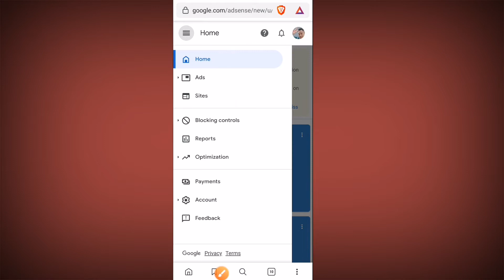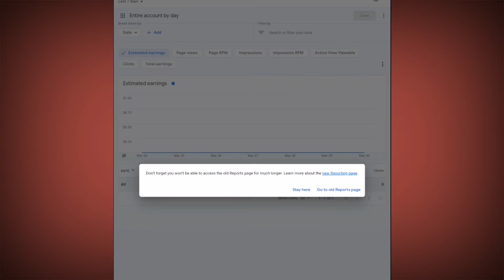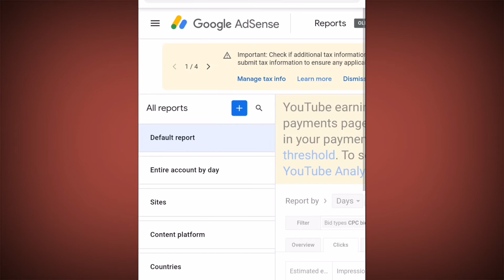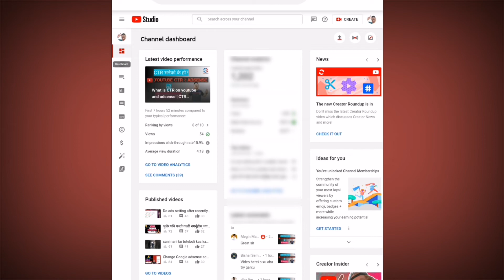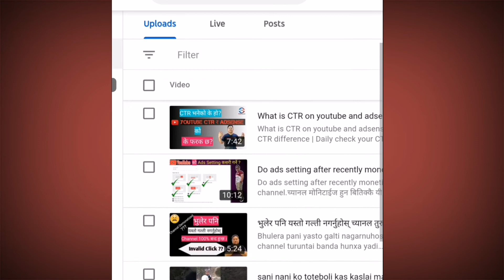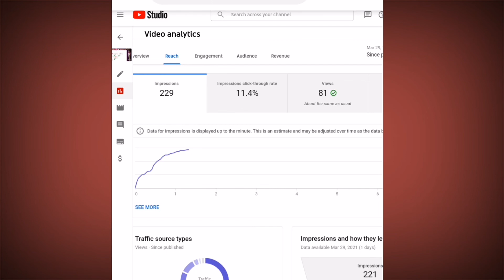How to Check CTR On Mobile | मोबाइलमा कसरी सहि तरिकाले CTR चेक गर्ने | सिक्नुहोस नत्र पछुतो हुनेछ।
how to check CTR on Mobile ,Mobile ma kasari sikne CTR check garna, sahi tarika bata natra pachhuto hoinxa.

Hi friends! Satakshi channel is one of the new youtube channel where you can find howto & style and informative video. I hope you like my videos and get more advantage. I upload daily new howto & style videos...keep watching and loving my channel. Thank you.

नमस्कार साथिहरु! मेरो चेनल मा तपाईं हरु लाई स्वागत छ। मेरो चेनल बिल्कुल लै नयाँ भएकोले यहाँ टेक्निकल र नयाँ- नयाँ जानकारी भिडियो लिएर आउनेछु। सिक्ने र सिकाउने क्रममा कुनै भुल भए क्षमा चहान्छु। प्रतिक्रिया दिइरहनु होला। तपाईंहरुको प्रतिक्रिया शिरमा राखेर सधैं अगाडी लम्किरहने छु ।मेरो सताक्षि युटुब चेनललाई साथ दिइरहनु होला माया गरिरहनु होला। धन्यवाद ।

For the more howto & style information videos please
                                               Satakshi channel

I will upload daily new how to & style videos for information to learn and to be professional editor .